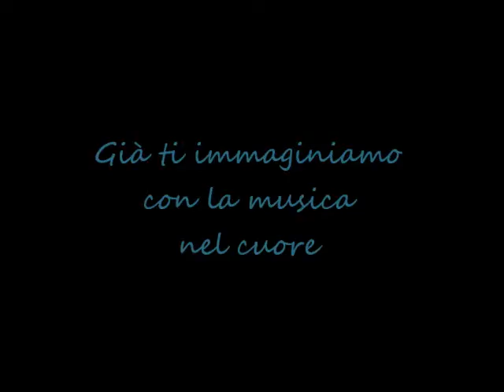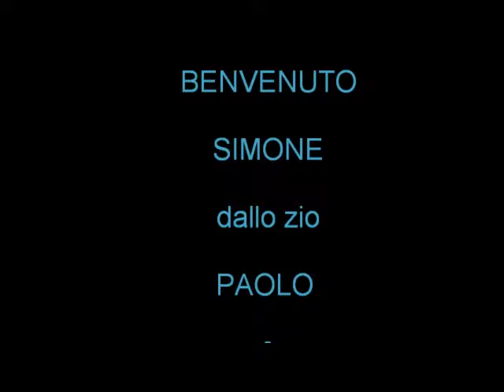BENVENUTO SIMONE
BENVENUTO SIMONE DA ZIO PAOLO - JHONNY & LA SUA BAND - CLAUDIO GOLINI
Video realizzato dalla DobermannClanRecording 2014 - aut. siae -
Un grazie alla FBsound